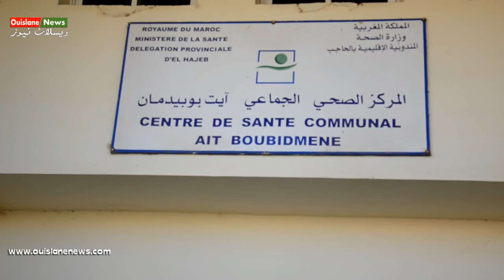مصطفى العزوزي ضيف شرف حفل الاعذار الجماعي ببودربالة (ويسلان نيوز)